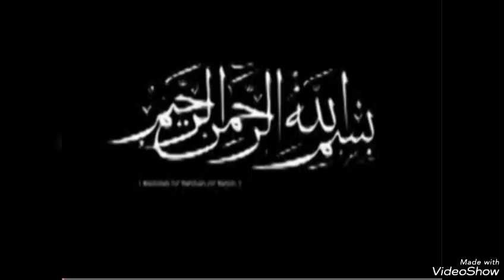DJOUGOU AT-TAWBA:Repentir901B KHOUTBA🔺MESSIE JÉSUS FILS DE MARIE-Que la paix soit sur lui 22/12/23-